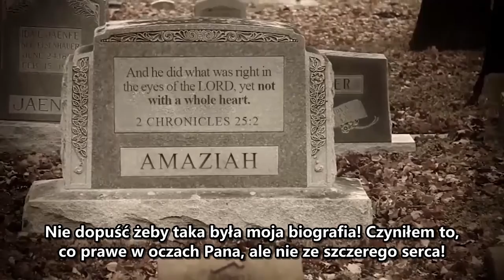Śmierć w Chrystusie to zysk - Bob Jennings (Polish)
Tim Conway przeprowadza wywiad z Bobem Jennings'em który walczy z rakiem trzustki. Bob mówi o życiu dla wieczności i prawdziwym życiu dla Chrystusa i o byciu gotowym żeby umrzeć w Chrystusie, a nie w swoich grzechach.